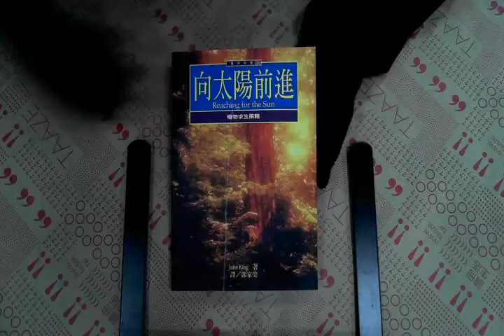TAAZE｜向太陽前進 二手書書況 9578457855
TAAZE｜讀冊生活網路書店「向太陽前進」，找二手書請至